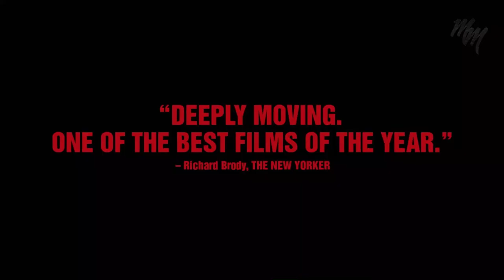Wojnarowicz: F--k You F-ggot F--ker (2020) | Movies Trailer HD | Manifest Movies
Director : Chris McKim
Stars : Alan BarrowsBarry BlindermanBono

Wellcome to Manifest Movies

Buat kalian yang secara ga sengaja nyasar di channel ini, kenalin ya kita dari Manifest Movies
Channel ini adalah sebuah channel YouTube Film/Movies 🎬 dari Trailer HD hingga Film Classic/Jadul🎥